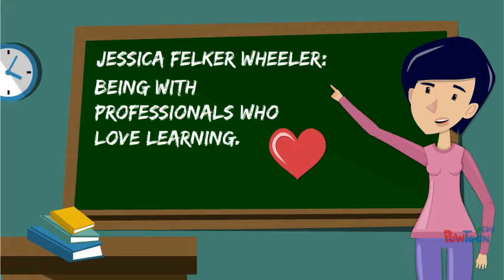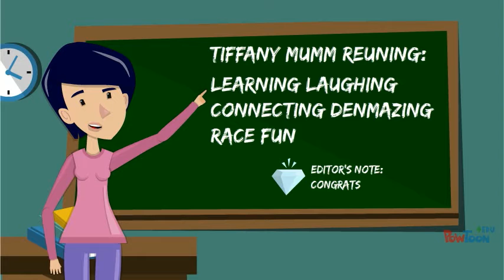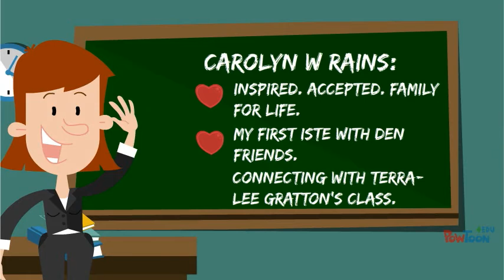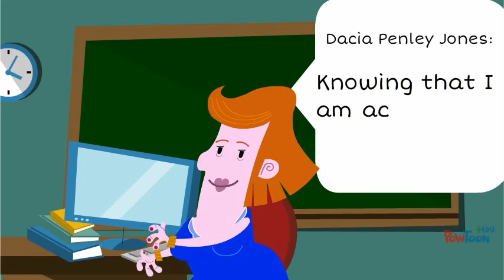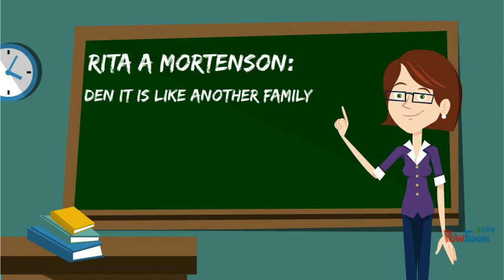DENmories 2014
Challenge to the members of the DEN to list in a six word story their favorite memory from 2014.-- Created using PowToon -- Free sign up -- Create animated videos and animated presentations for free.  PowToon is a free tool that allows you to develop cool animated clips and animated presentations for your website, office meeting, sales pitch, nonprofit fundraiser, product launch, video resume, or anything else you could use an animated explainer video. PowToon's animation templates help you create animated presentations and animated explainer videos from scratch.  Anyone can produce awesome animations quickly with PowToon, without the cost or hassle other professional animation services require.